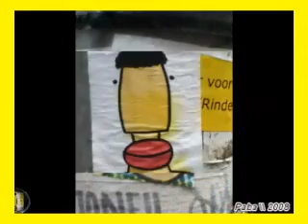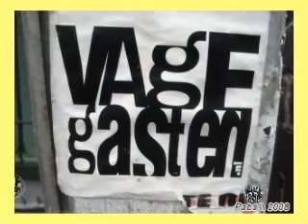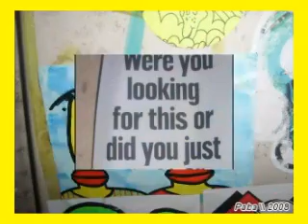AMSTERDAM STREETART FACES pt.16\\ paba fotocollection 2009 \\ pbn 50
The little man are everywhere :-).
Just open your eyes. search for the signs of the faces